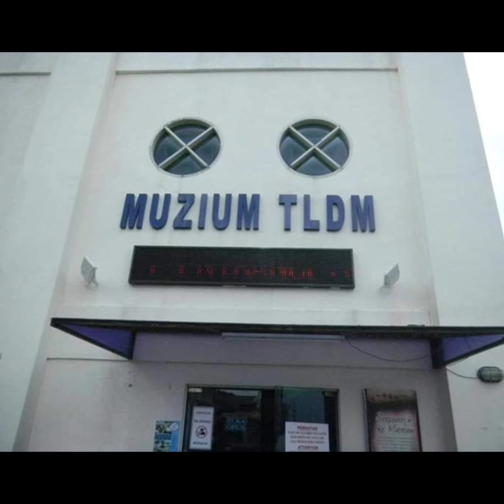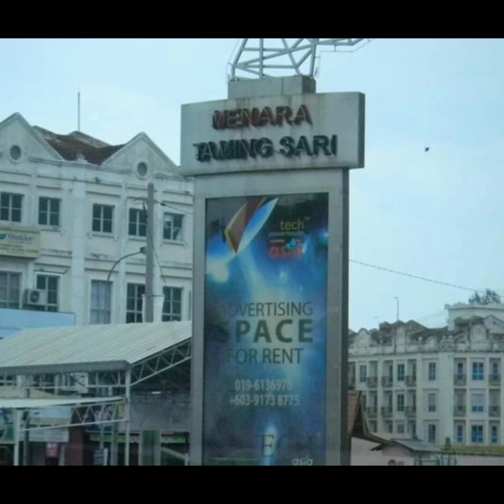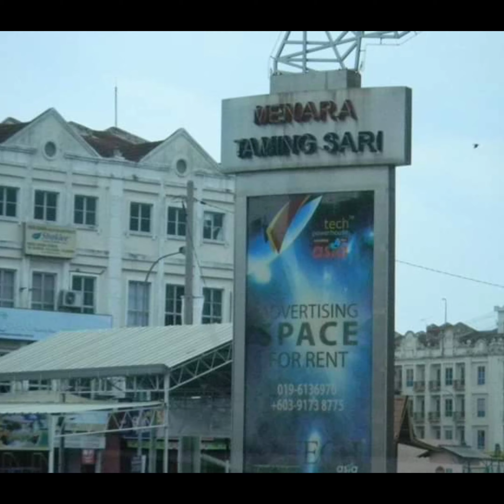KUALA LUMPUR MALAYSIA THROW BACK